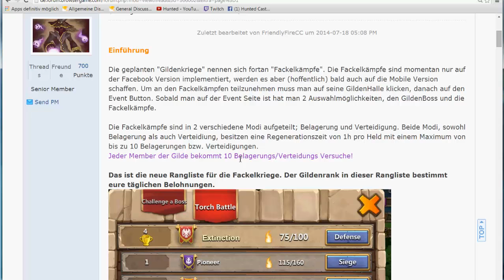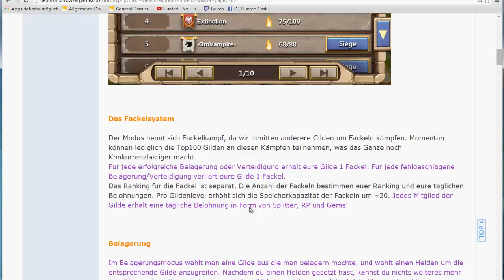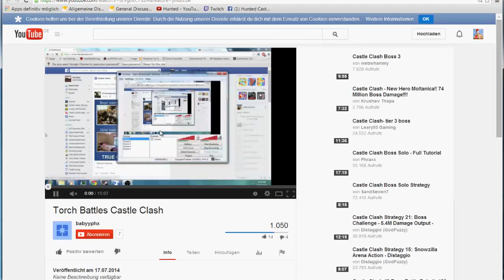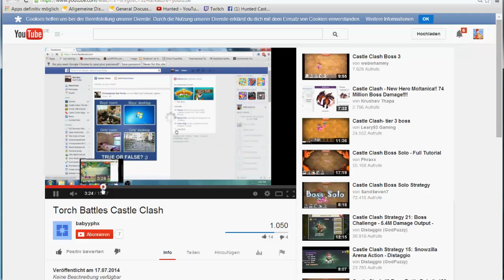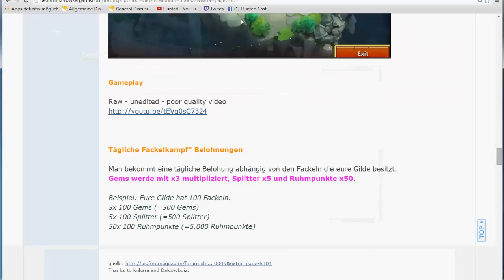Schloss Konflikt #84 Gildenkriege by Hunted Castle Clash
Hey Leute,
aus zeitmangel gibt es momentan leider wenige Video, aber ich dachte ich muss euch auf jedenfall über das nächste Update informieren. PlayCard auswertung ist leider noch offen, mache mich aber schnellst möglich daran.

Gruß Hunted